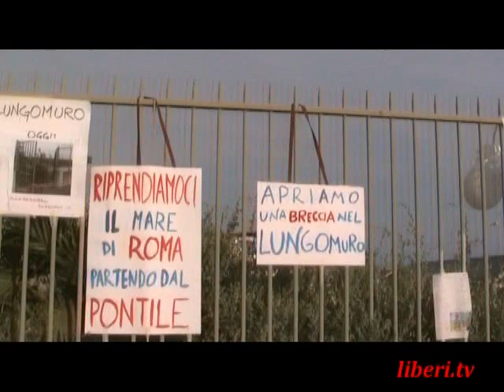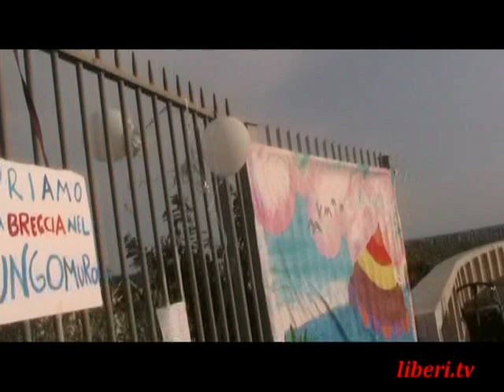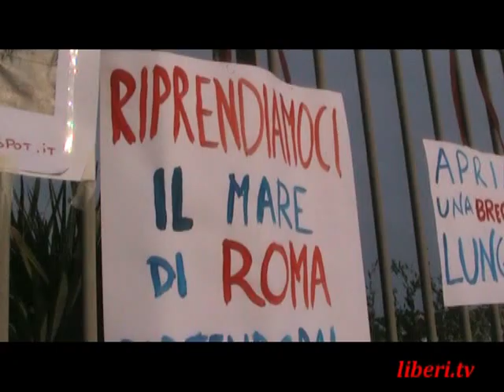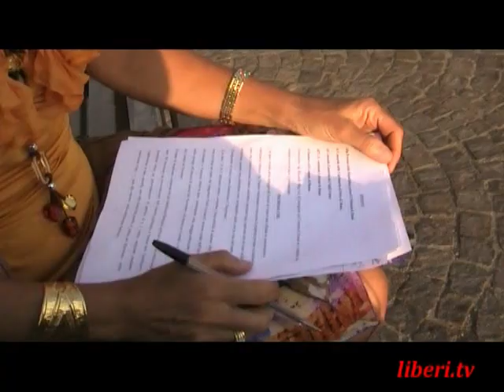La breccia di Ostia - Manifestazione radicale contro gli ostacoli al libero accesso a mare( 2 di 2)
Registrazione effettuata da liberi.tv il 9/08/2013 a Ostia, il lido di Roma.

Il "lungomuro" del lido di Roma ha un possibile varco: il vecchio cancello nei pressi del pontile, quasi unico accesso pubblico al litorale di Ostia, oggi di fatto impedito da barriere abusive.

Radicali Roma chiede la rimozione degli ostacoli (lucchetto, muretto, siepe e recinto) che non permettono ai cittadini di raggiungere la battigia liberamente e senza dover sottostare a orari, periodi di apertura e tariffe degli stabilimenti balneari.

Presentiamo a questo scopo un esposto alla Procura della Repubblica, alla Capitaneria di Porto e al comando dei Vigili urbani. Con l'aiuto dei cittadini, poi, consegneremo un'interrogazione urgente al sindaco e al presidente del X municipio affinché vengano ripristinate la legalità e il libero accesso alla spiaggia, già a cominciare dalla stagione in corso.